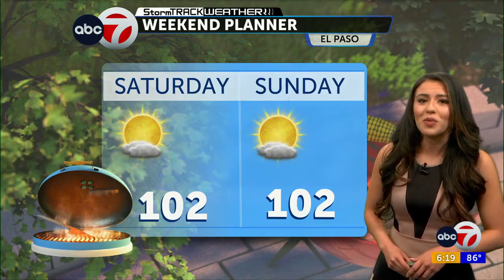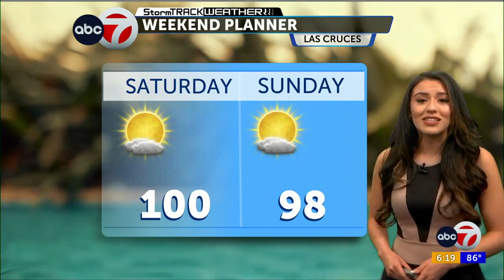ABC-7 StormTrack Weather: Feeling hot for your Friday